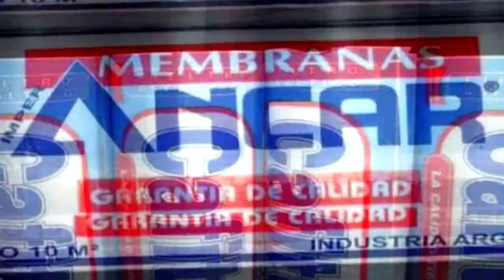SIN QUORUM EN EL CONCEJO DELIBERANTE DE MORENO